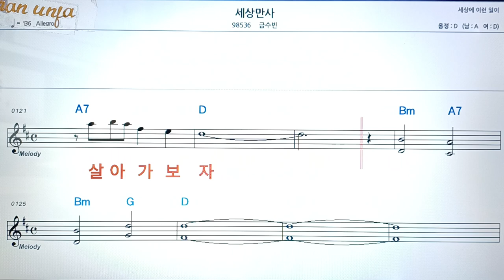세상 만사/금수빈👍악보, 코드,가사,Karaoke*가라오케 반주